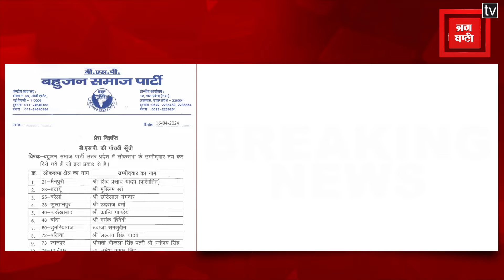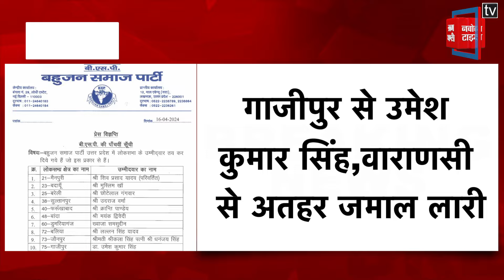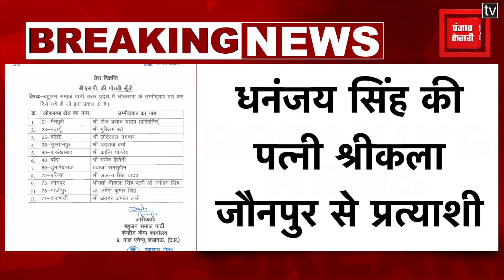Breaking News: BSP प्रमुख Mayawati ने की 11 प्रत्याशियों की सूची जारी | UP News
लोकसभा चुनाव  (Lok Sabha Elections) बीएसपी (BSP ) प्रमुख मायावती (Mayawati ) ने की 11 प्रत्याशियों की सूची जारी | UP News